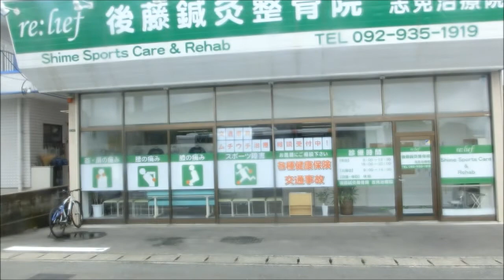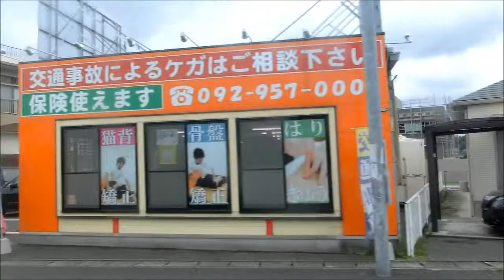西鉄バス 【34】宇美線（天神日銀前→極楽寺）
天神日銀前→蔵本→呉服町→千代町→妙見→二又瀬→亀山→志免→下宇美→柳原→極楽寺入口→飛岳団地→障子岳→終点：極楽寺
撮影日　2015/06/09

今回の路線は天神地区と宇美地区を運行する【34】です。
この【34】はかつての国鉄勝田線の代替路線として大濠公園・天神～吉塚～志免～宇美地区を運行しております。
宇美地区は主に原田橋・極楽寺・上宇美から運行されております。
今回は天神日銀前～極楽寺間を撮影しております。